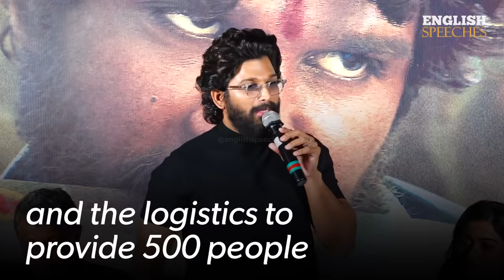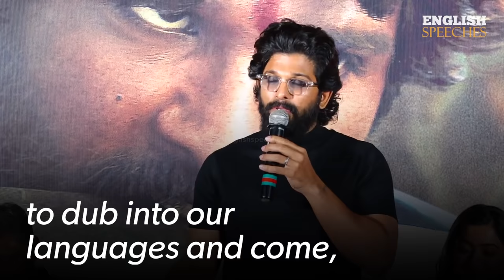ENGLISH SPEECH | ALLU ARJUN: 🇮🇳 Indian Cinema (English Subtitles)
Learn English with Allu Arjun's speech. On December 16, 2021, the South superstar actor Allu Arjun and the gorgeous actress Rashmika Mandanna starred in an event called Pushpa Trailer Launch in Mumbai, India to promote their upcoming release film, Pushpa: The Rise.

One day after the event, the much-awaited pan-Indian film was simultaneously released in Telugu, Tamil, Kannada, Malayalam, and Hindi. The second part of the film is scheduled for release in 2022. The movie is based on the lives of sandalwood smugglers in the Seshachalam Hills of the Rayalaseema region in Andhra Pradesh.

Allu Arjun is an Indian actor known for his roles in Telugu films. Allu is one of the highest-paid actors in South India and known for his dance skills. He has won several awards, including five Filmfare Awards South and five Nandi Awards.

1)This video has no negative impact on the original works (It would actually be positive for them)
2)This video is also for teaching purposes.
3)It is not transformative in nature.
4)I only used bits and pieces of videos to get the point across where necessary.